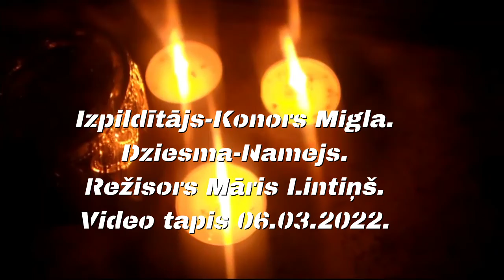Konors Migla Namejs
Oficiāls hevy metal,blackmetal mūzikas video.
Izpildītājs-Konors Migla.
Dziesma-Namejs.
Komponists-Māris Lintiņš,Ģitārists Māris Lintiņš.
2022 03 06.